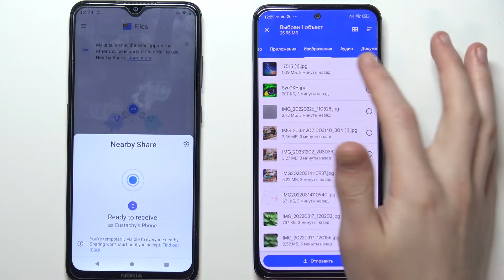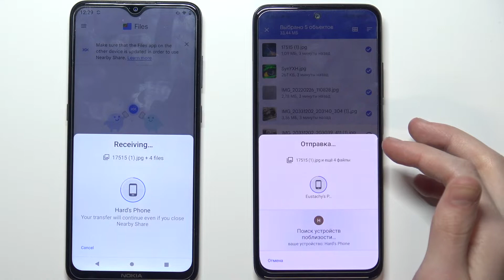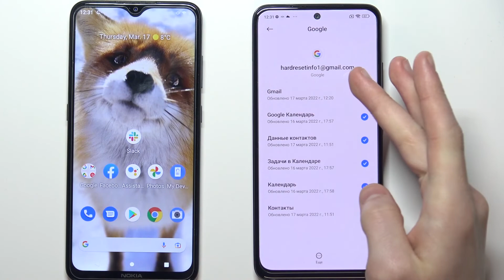Перенос файлов с Redmi Note 11S на новый телефон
Всем привет! Если Вам нужно перекинуть файлы старого телефона на новый и не знаете как это сделать, тогда это видео для Вас. В этом видеоролике мы покажем вам как перекинуть файлы данных из Redmi Note 11S на новый телефон. В нём мы покажем как переместить данные из Redmi Note 11S  всего за несколько простых действий. Если Вам уже не терпится узнать о том, как скинуть файлы на новый телефон из Redmi Note 11S, тогда смотрите данное видео.

Как перекинуть файлы из Redmi Note 11S  на новый телефон? Как переместить файлы из Redmi Note 11S на новый телефон? Как скинуть файлы на новый телефон из Redmi Note 11S? Как переместить фото/видео из старого телефона на новый?